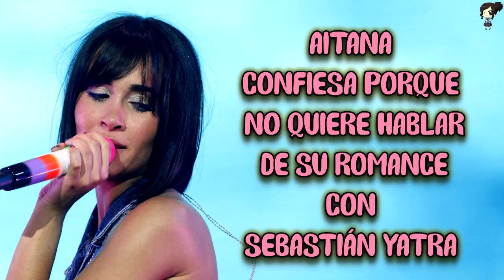Aitana Confiesa Porque No Quiere Hablar De Su Romance Con Sebastián Yatra